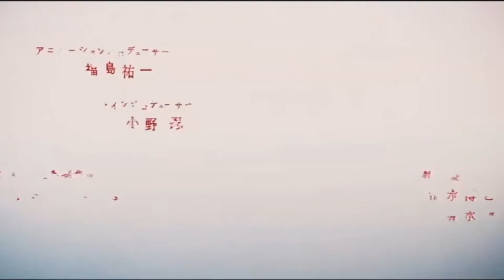The Promised Neverland EndGame Trailer Movie avangers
Enjoy the trailer. i used Avangers Endgame Trailer for this Hope You Laugh! Heres A Link to The Real Thing